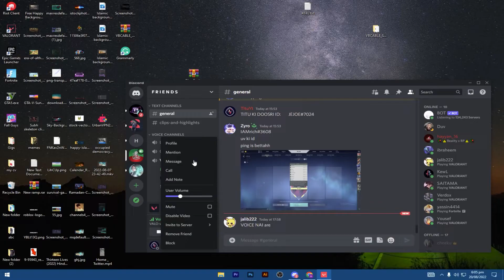26 KILLS Valorant Pro Rush Gameplay (PC HD)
26 KILLS Valorant Pro Rush Gameplay (PC HD)
Recent Uploaded Videos :
Recommended Titles :
1-SEN TENZ REYNA VALORANT RANKED GAMEPLAY [Full Match VOD]
2-30+ ELIMS! ACE! MVP! NRG s0m CHAMBER VALORANT GAMEPLAY [ FULL 3-MATCH VOD ]
4-VALORANT Gameplay (PC HD) [1080p60FPS]
5-SEN TENZ CHAMBER VALORANT GAMEPLAY [Full Match VOD]
6-"yoru that was not cool"
7-SEN TENZ YORU RANKED VALORANT GAMEPLAY [Full Match VOD]
8-Valorant Noob Trying to become a PRO
9-the most toxic valorant game i’ve played..
10-I'm Actually Pro at Valorant🔥🔥